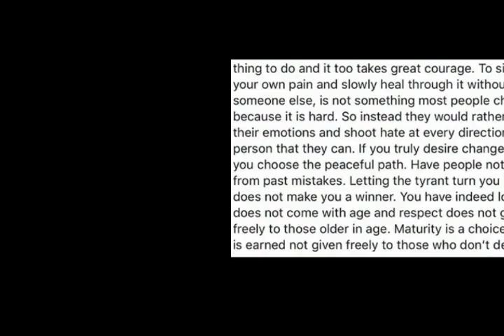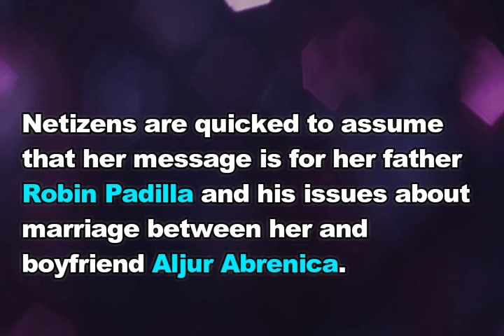OMG! Kylie Padilla PINATAMAAN nga ba si Robin Padilla sa LATEST POST nya?